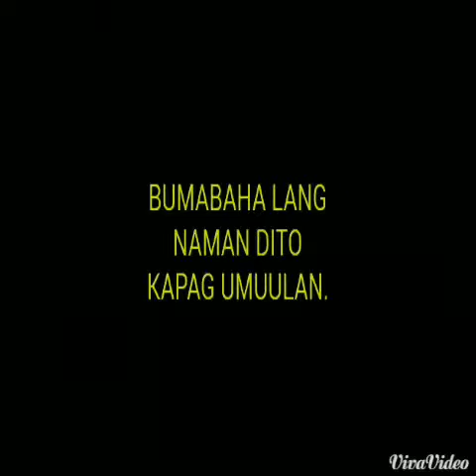GRABENG BAHA SA AMIN....